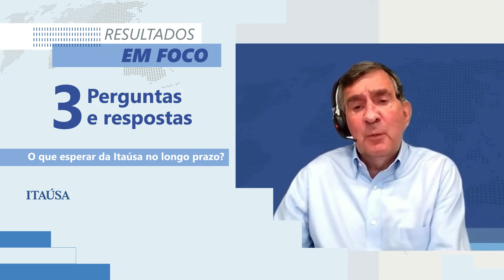Confira a segunda pergunta da série "3 Perguntas e Respostas" sobre expectativas a longo prazo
Na continuação da série "3 Perguntas e Respostas", nosso CEO, Alfredo Setubal, fala sobre o que podemos esperar da Itaúsa no longo prazo.